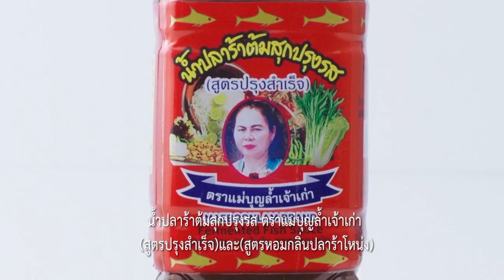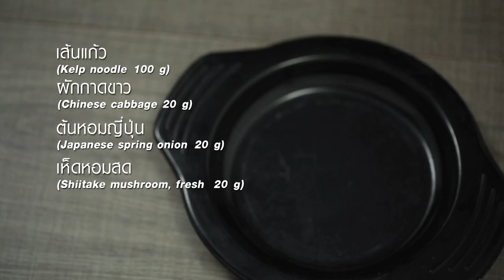กินได้ก็กิน (ทำกินเอง) กุ้งฝอยคั่วพริกเกลือ /ขนมจีบกรอบน้ำปลาหวาน /EP.239 (2/3)